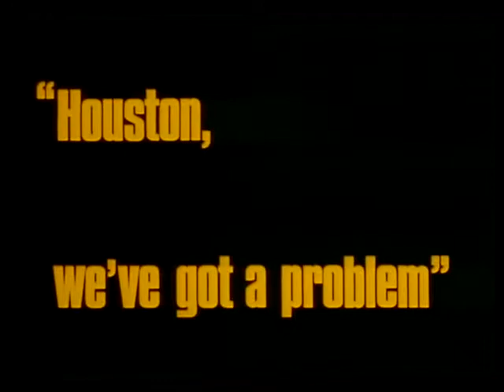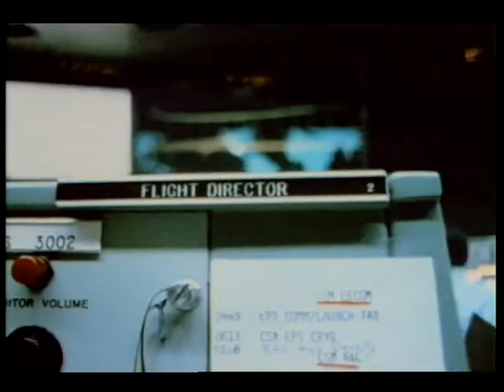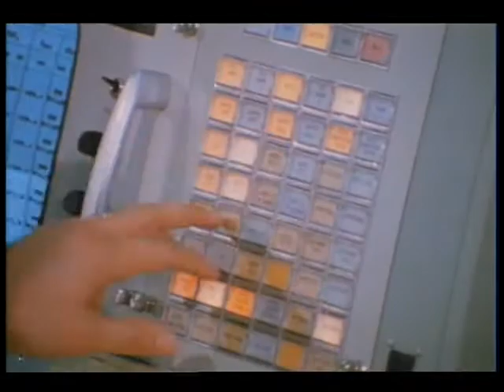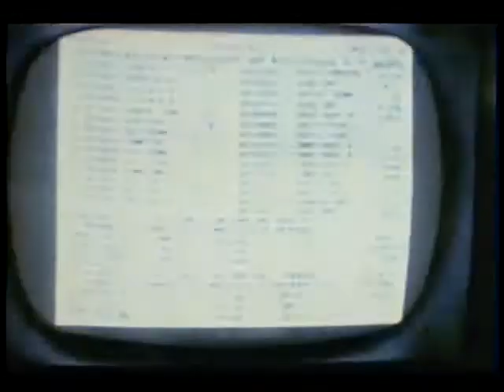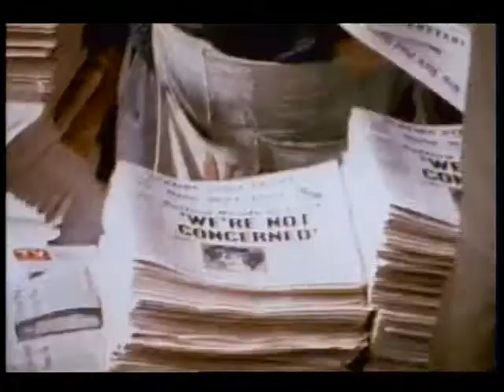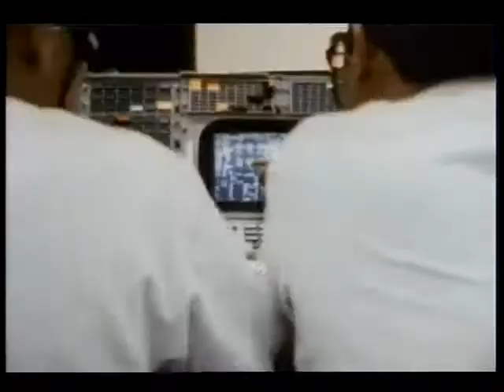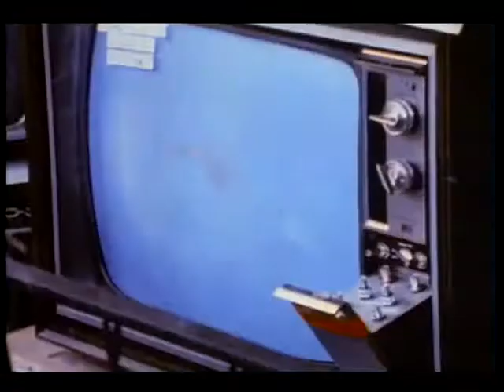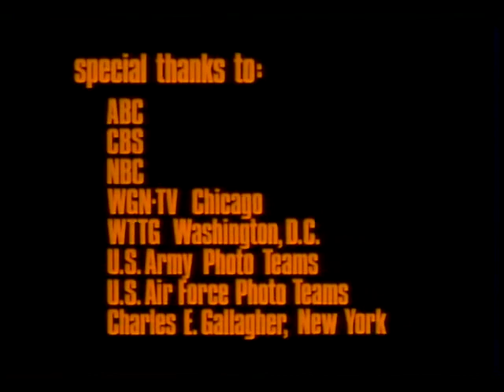Apollo 13 - Houston, We've Got a Problem - 1972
NASA documentary of the near-fatal Apollo 13 mission in 1972. Includes the onboard explosion and efforts by the ground crew and flight crew to troubleshoot the malfuction and design and implement contingency procedures to bring the crippled spacecraft home. NASA Film HQ-200